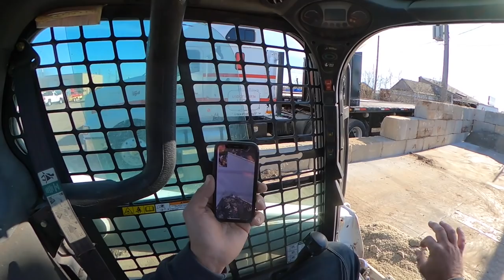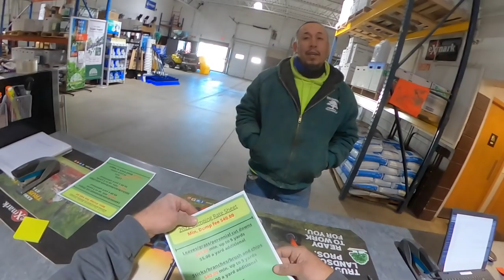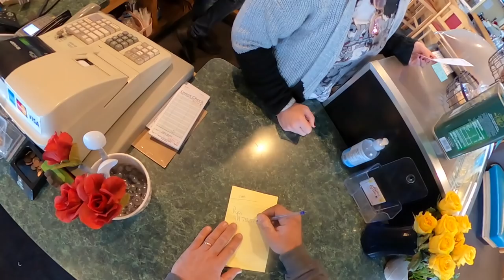Winter is here-Time to get ready!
Join me as I continue to prepare for snow removal by constructing a bin for bulk salt. Thankfully we haven't received any snow yet this season but I'm not waiting any longer to prepare.